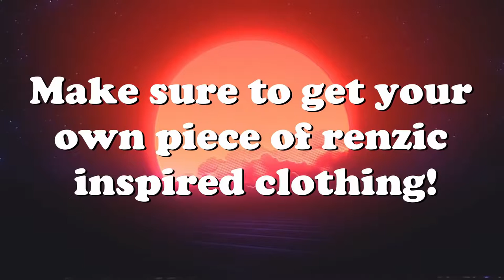Realistic Crashes More V85 IL2 Sturmovik Flight Simulator Crashes